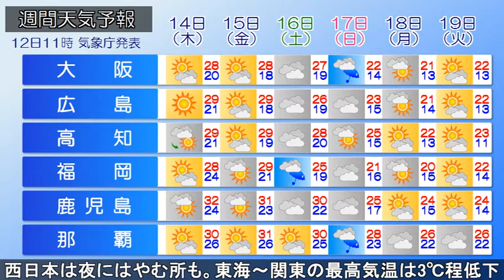2021/10/12 全国の天気予報 昼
超大型の台風18号が南シナ海を西進しています。台風は沖縄から離れてきましたが、台風の外側の雨雲が沖縄にかかり、沖縄は雨の降っている所があります。先島諸島中心に強い風が吹いて、大しけとなっている所があります。前線が西・東日本～日本の東へ延び、西日本日本海側や東日本、東北南部は雲が多く、所々で雨が降っています。
午後、沖縄は急な強い雨や雷雨に注意してください。特に先島諸島は高波に警戒し、強風に注意が必要です。九州南部や中国、近畿北部は断続的な雨が降るでしょう。東海～関東は雨の降り出す所があり、北陸や東北南部は雨の所が多いでしょう。北海道は高気圧に覆われ、晴れる見込みです。他は晴れ間がのぞく所も含め、にわか雨があるでしょう。
あす、八重山地方は高波に警戒し、急な強い雨や雷雨に注意してください。九州～東北は雨が降り、九州や中国、東日本～東北南部は朝から雨の降る所があるでしょう。西日本は夜には雨のやむ所がある見込みです。日中の予想最高気温は、東海～関東では、きょうより更に3℃程低下するでしょう。